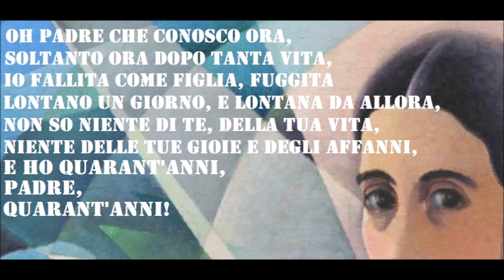🟡 QUARANT'ANNI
poesia di Patrizia Valduga